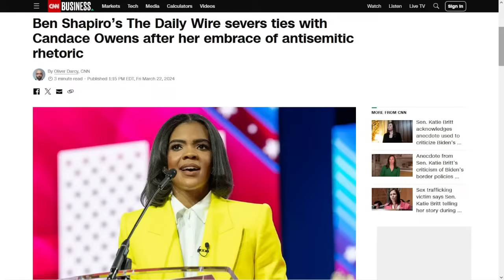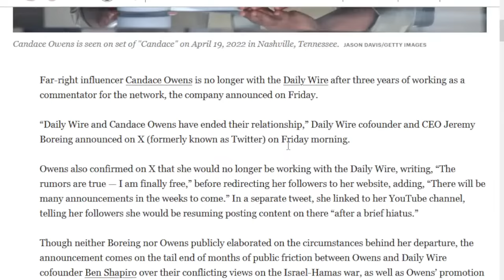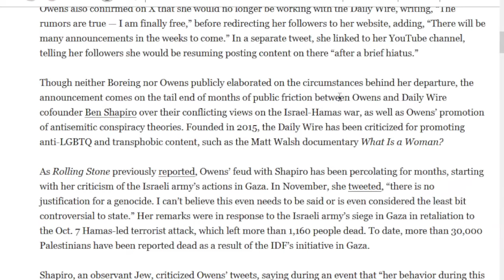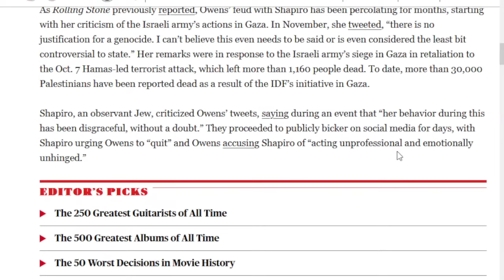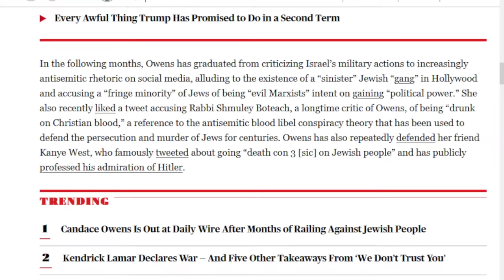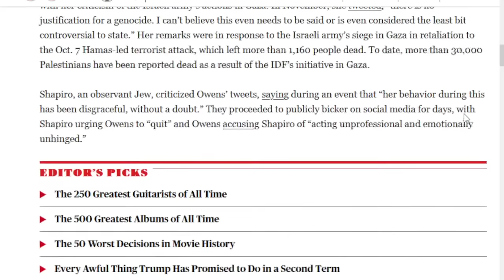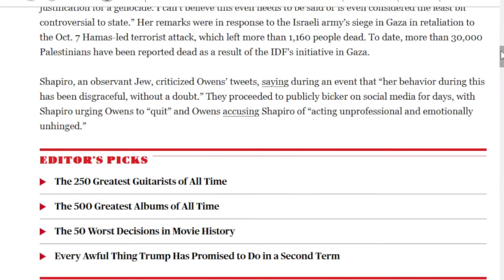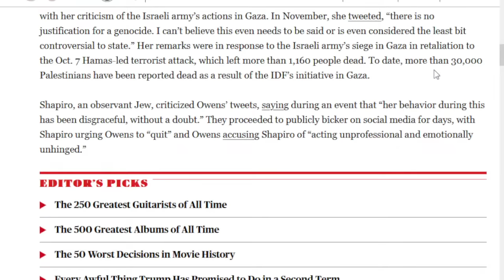Candace Owens Fired: Gets Her Negro Wake Up Call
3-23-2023: Candace Owens gets her big negro wake up call. We explain.